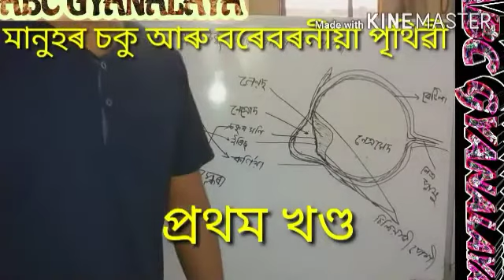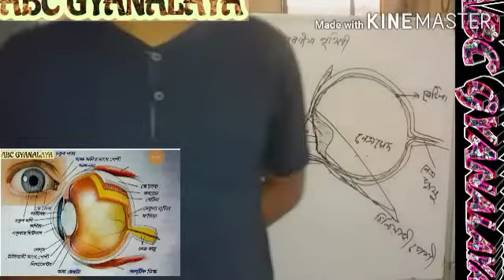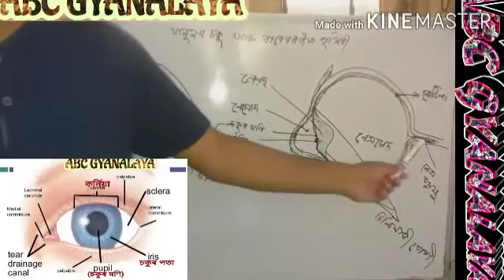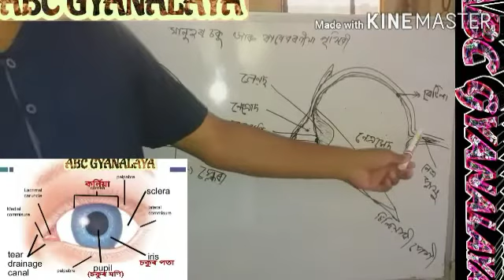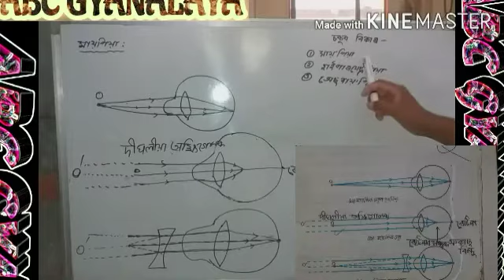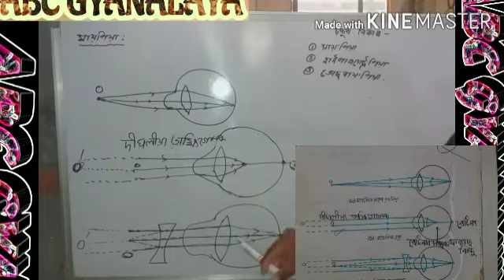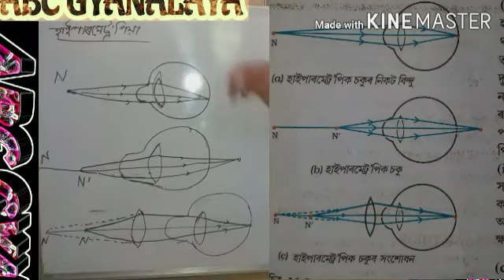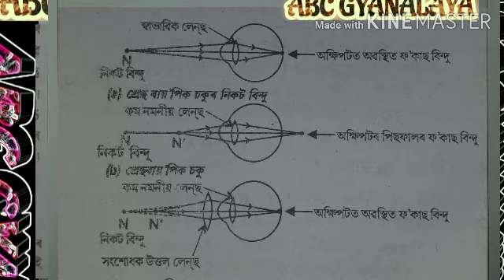চকু এক দৰ্শন অনুভূতি সংবেদনশীল অঙ্গ